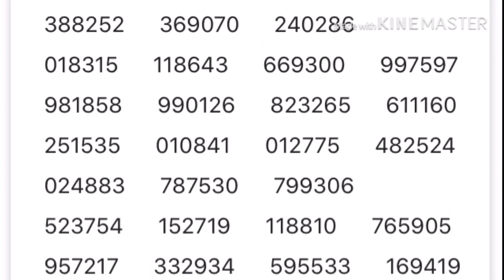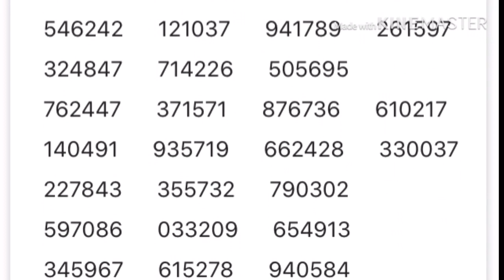ตรวจหวยงวดล่าสุด ผลสลากกินแบ่งรัฐบาลงวดล่าสุด 1/3/63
ตรวจสลากกินแบ่งรัฐบาลงวดล่าสุด 1/3/63